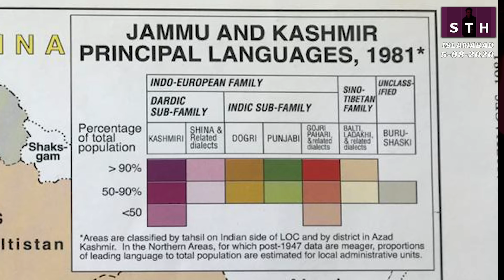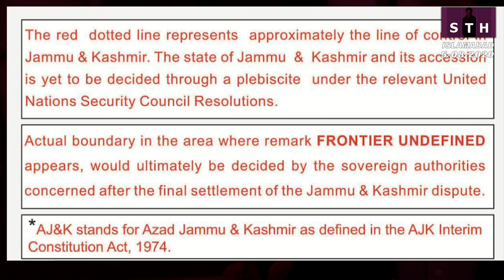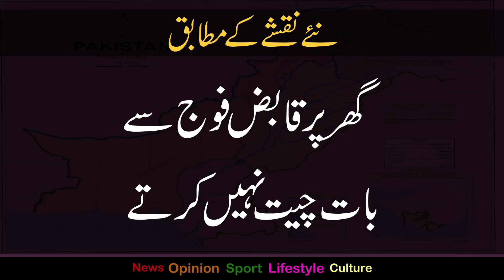Pakistan’s new map | Talat Hussain